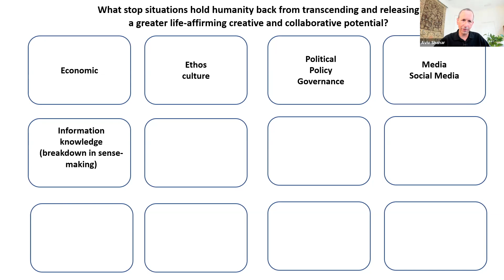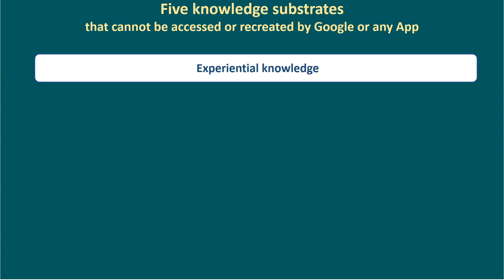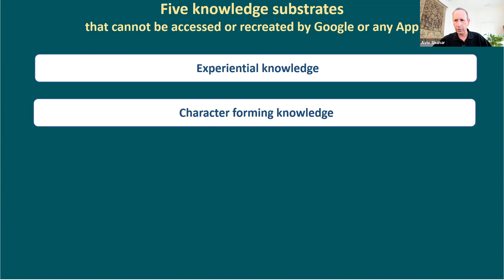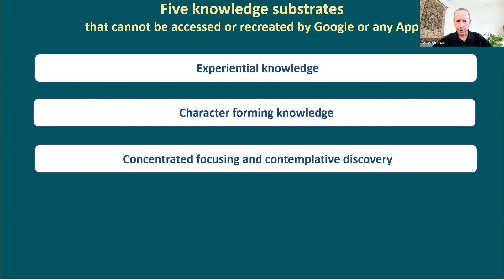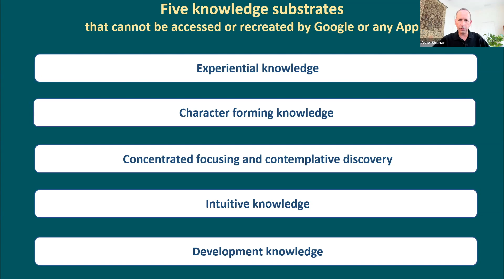Inquiries into Humanity's Future, Step 5: Information and Experience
We live in an era where we can ask our phones or home assistants to fetch us information. We can search quickly online and be inundated with information, data, opinions, and criticisms of every imaginable subject. And while much is gained through this abundance and availability, something is also lost.

Join the exploration. Become part of the process!